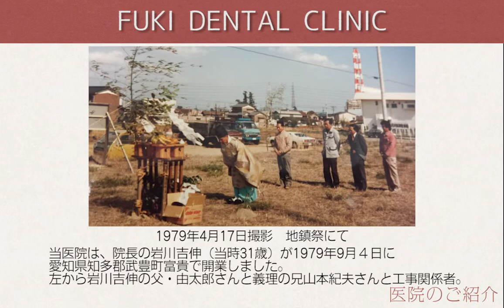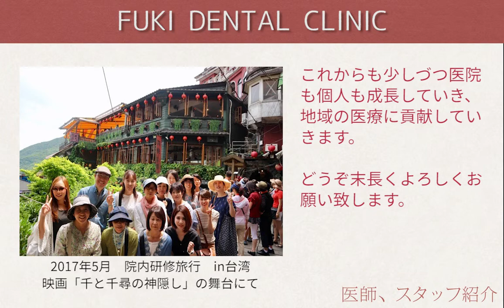知多郡武豊町 ふき歯科クリニック 医院の歴史と医師のご紹介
当医院は、院長の岩川吉伸（当時31歳）が1979年9月４日に愛知県知多郡武豊町富貴で開業しました。

開業40年目（２０１９年現在）になります。
２００７年５月に全面リニューアルしました。

2018年5月に岩川吉伸（創業者）から河内洋順（2代目）に医院を承継しました。

医院名を「ふき歯科クリニック」と名称を変更しています。

2019年5月でリニューアル開院1２年を迎えました。